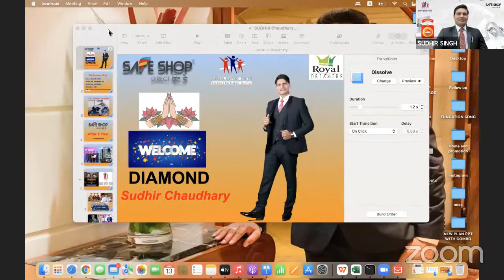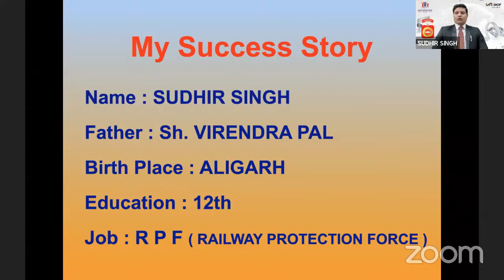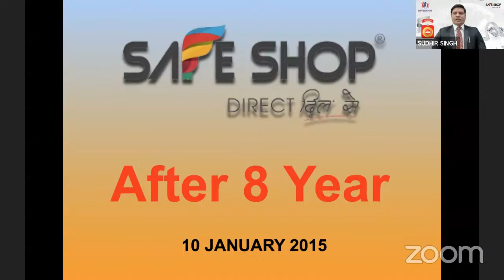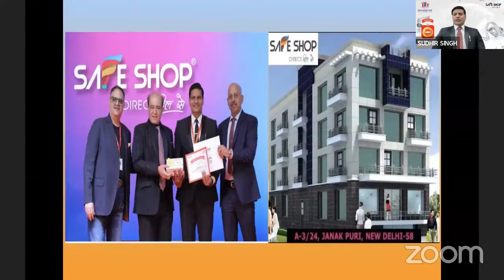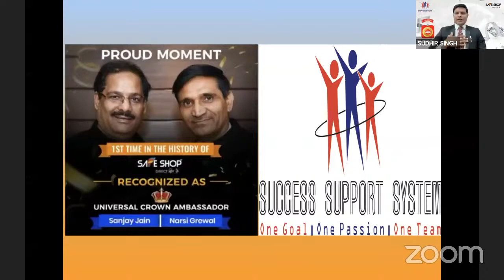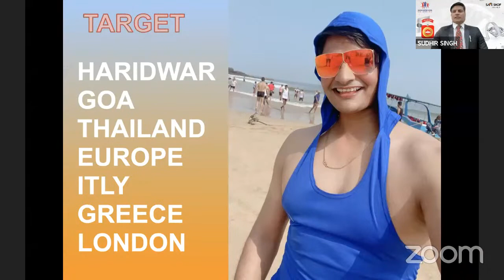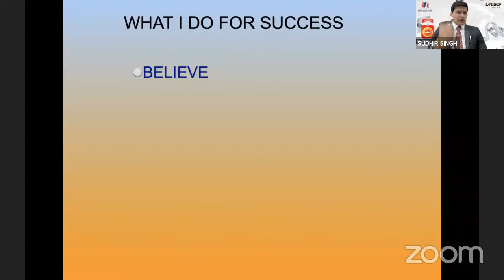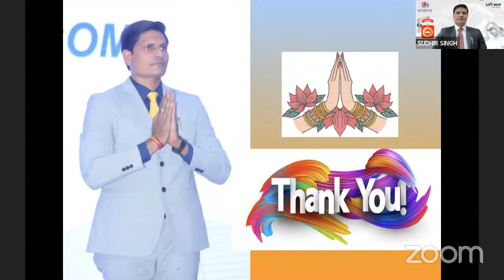RPF में Constable से Diamond तक का सफ़र - by Mr Sudhir Singh जी Grewal: Network Marketing